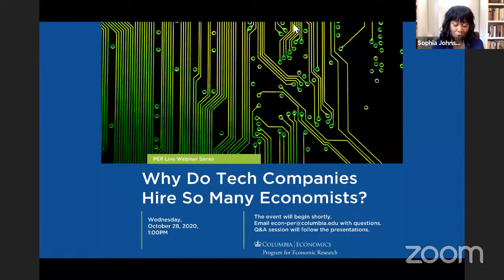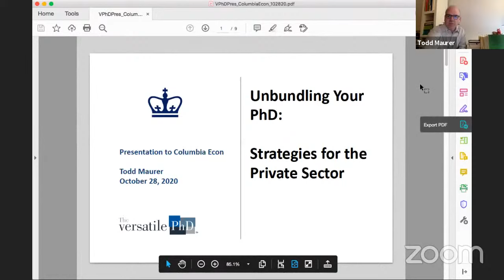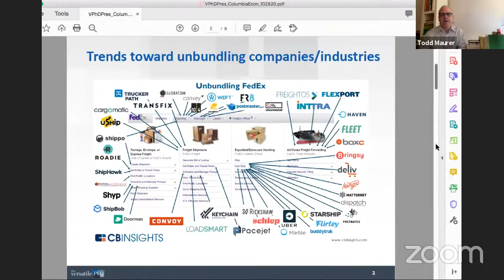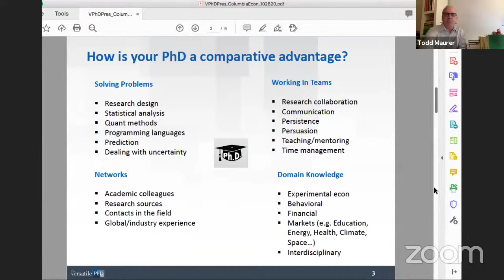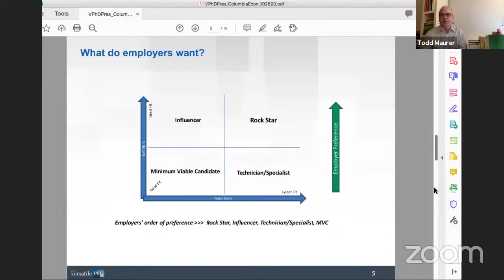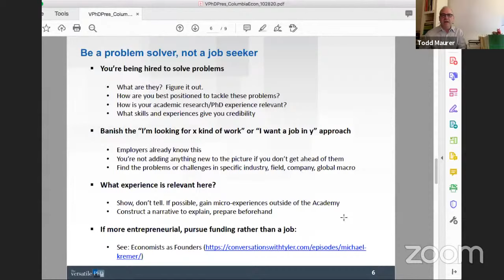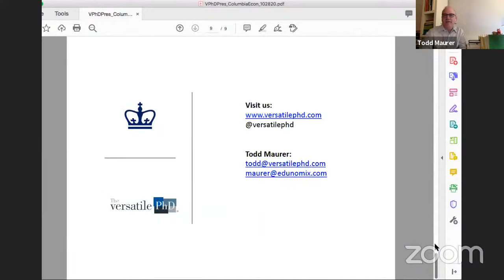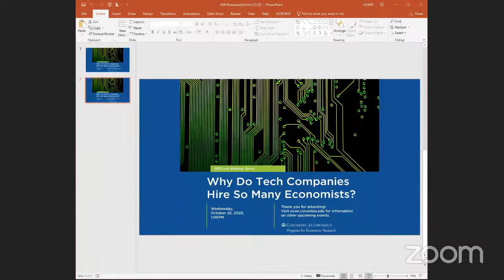PER Live Series: Why Do Tech Companies Hire So Many Economists? (Recording)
PER’s recurring meeting series invites finance and business thought leaders to discuss the important economic issues of our time.
This PER Live Series Event focused on economics and the tech industry, featuring Neal Ghosh (Senior Manager of Economics in Corporate Development, Amazon) and Todd Maurer (President, The Versatile Ph.D.; Founder at Edunomix, LLC)